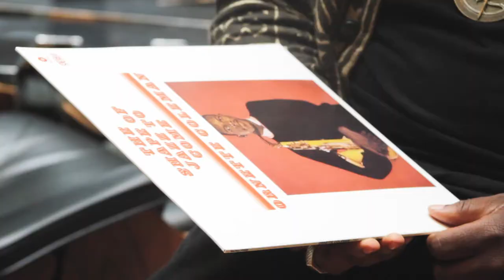Two Records with Kamasi Washington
Kamasi Washington talks with SMNTCS about two of his favorite records, Sun Ra's 'Space Is The Place' and Ornette Coleman's 'The Shape of Jazz to Come.' He expands on some of Sun Ra's theories and tries to find similarities between Ornette and Malcolm X.